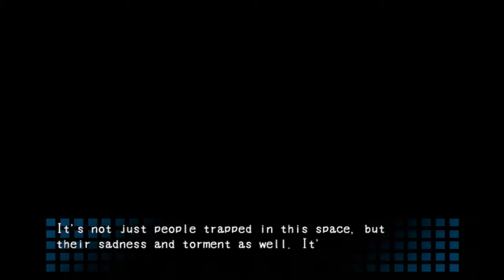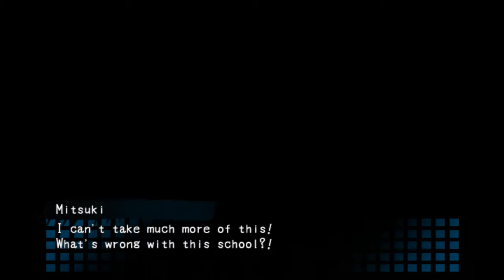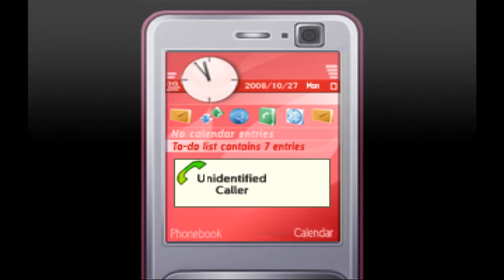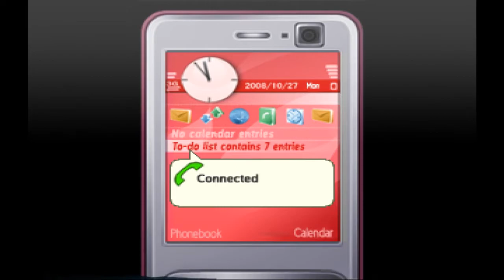Let's Play - Corpse Party [Deutsch/German] #011 - Geisteraction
Hey ihr Geister ihr müsst nicht mehr töten... Hier die Puppe!!! Was? Neiiiinn bleibt hier!!! Yoshiki Nein!!!

Es tut mir Leid, dass in den nächsten Aufnahmen der Sound so rauscht. Ich hatte versucht meine Stimme lauter zu machen aber leider ist das Rauschen auch lauter geworden. Die nächste Aufnahme wird wieder besser!! Versprochen.